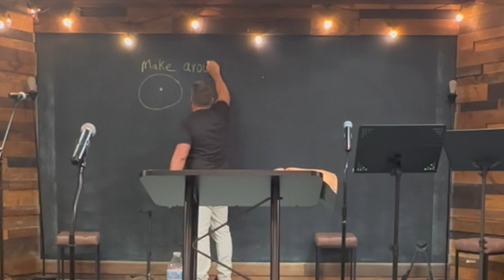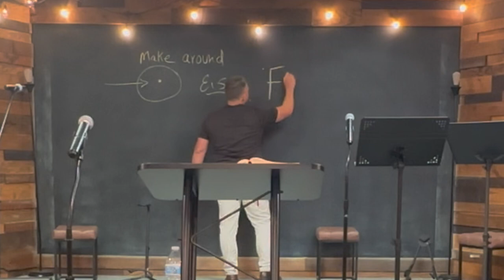What a Father! What a Son!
Psalm 2
In this Psalm, I see war and restoration. I see rebellion in man and obedience in the Son. Messiah the King, who is the Son of God, will restore the will of His Father!
*You can find the rest of the notes for this sermon on our